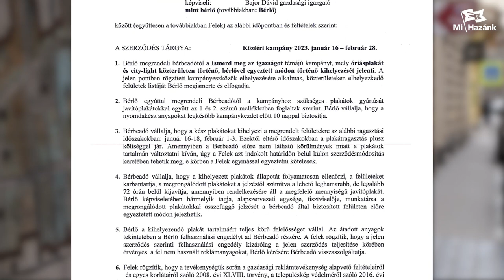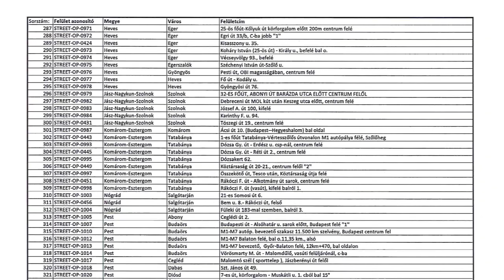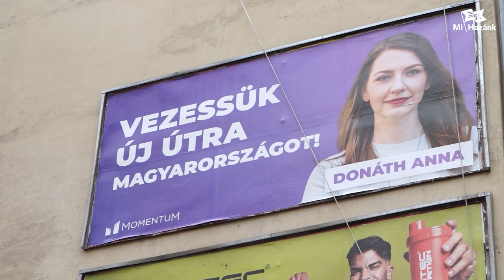Amerikai milliárdokból tiltott pártfinanszírozás és pénzmosás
A magyar titkosszolgálat által feltárt amerikai milliárdokból folytat tiltott pártfinanszírozásnak és pénzmosásnak is minősülő óriásplakát-kampányt a Momentum, ezért ma feljelentést tettem a politikusbűnözők ellen, miután sikerült feltárnom a céghálót a követelésem nyomán nyilvánosságra hozott titkosszolgálati jelentés és az Opten cégtár segítségével – jelentette be Novák Előd, a Mi Hazánk alelnöke és kampányfőnöke stílszerűen a budapesti Dohány u. 36-nál lévő Kóser Piac mellett, az ott lévő momentumos óriásplakát alatti sajtótájékoztatóján.